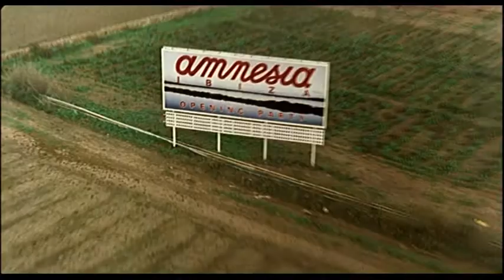AMNESIA de Gabriele Salvatores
Filme que consta de tres historias, ambientadas en Ibiza, que tienen un denominador común: cómo las relaciones afectivas pasan a un segundo plano cuando se ignoran todo tipo de reglas y convenciones. Sandro, de 50 años, produce y dirige películas pornográficas; con el paso del tiempo ha dejado atrás esplendores y miserias, pero sobre todo a su hija Luce. La segunda historia muestra el enfrentamiento entre un padre y un hijo, que pertenecen a mundos distintos y que están incapacitados para comunicarse y llegar a comprender el por qué de sus diferencias. El protagonista de la tercera historia, que se cruza con las otras dos, es Angelino, el encargado de un chiringuito en la playa.